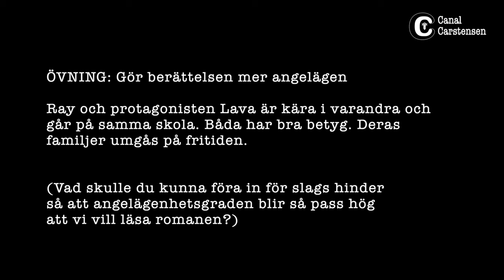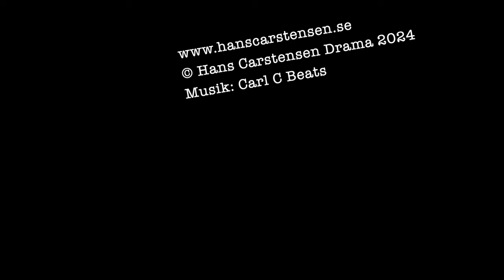Romanskrivarskolan #92: Gör din roman mer angelägen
Om din huvudperson är för stark och etablerad för de hinder hon möter, då kan du behöva ett "skohorn" så att berättelsen blir mer angelägen för läsaren. Det vill säga du behöver antingen höja svårighetsgraden på hindret eller desarmera huvudpersonen.

Men det kan också handla om att läsaren får större insikt i problematiken.

I detta klipp ger jag dig mer kött på benen när det gäller berättelsens angelägenhetsgrad. Och så får du förstås en övning!